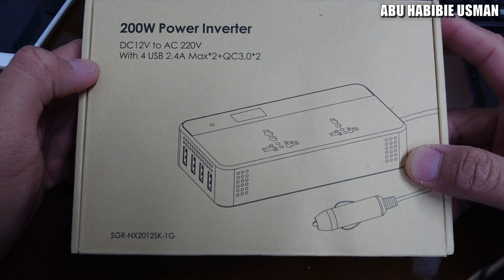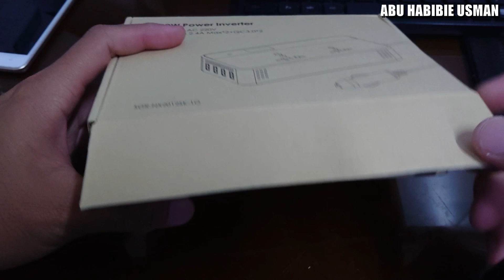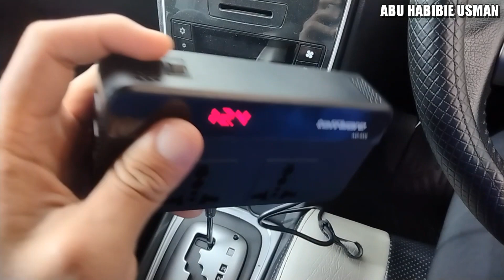CONVETER DC TO AC UNTUK MOBIL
Pada video kali ini saya mau share video CONVETER DC TO AC UNTUK MOBIL, CONVETER DC TO AC untuk kebutuhan user sales di kantor yang selalu mobile dan tidak sempat cas laptop, akhirnya saya orderkan CONVETER DC TO AC UNTUK MOBIL jadi teman-teman sales dapat menggunakan CONVETER DC TO AC ini untuk cas laptop, nyalakan printer dan cas banyak hp.

Bagaimana unboxing, review dan ujicoba CONVETER DC TO AC UNTUK MOBIL yuk Langsung saja kita simak videonya

Jika teman-teman ingin membeli CONVETER DC TO AC dengan pelayanan yang bagus dan rekomend berikut link pembeliannya

LAPTOP LENOVO THINKPAD T470 bisa di order di toko langganan ane di sini

3. Surat Pilihan, Dzikir & Shalawat